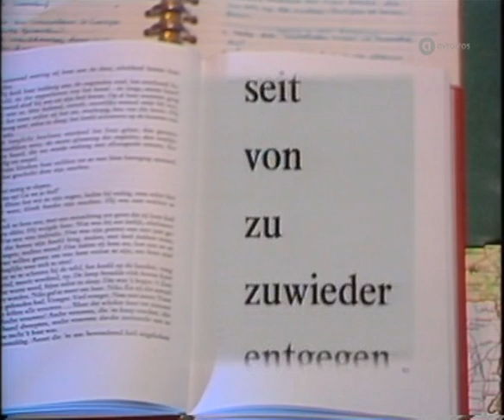Doe Maar - De Bom - 1983 • TopPop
Dit is een video-clip uit de tv special rond de Nederlandstalige popgroep Doe Maar (Hennie
Vrienten, Ernst Jansz, Jan Pijnenburg en Jan Hendriks), vormgegeven door Jaap Drupsteen en uitgezonden door de TROS op 5 april 1983.
In deze special spelen ze (play back) enkele van hun liedjes in de studio: Sinds een dag of twee, Nachtzuster, Zoek het zelf maar uit, Pa, Bang, De Bom en Alles Gaat Voorbij.

Doe Maar is a Dutch pop group that combined influences from ska, punk and reggae to create their own Nederpop sound. The band originally existed from 1978 to 1984. The success with the predominantly youthful fans and the frenzied public reactions of especially young teenage girls regularly led to comparisons with Beatlemania. From a first reunion in 2000 (with a new album), Doe Maar occasionally meets for concert series (2008, 2012, 2013, 2016–2017, 2018).

The first line-up from June 1978 was Ernst Jansz, vocals and keys; Jan Hendriks, guitar; Carel Copier, drums and Piet Dekker, vocals and bass guitar. Joost Belinfante (ex-CCC Inc. and Slumberlandband) temporarily played bass guitar between February and August 1980. After he was replaced by Henny Vrienten he played trombone and percussion as a guest musician.
This is the best known line-up of Doe Maar with Henny Vrienten, Ernst Jansz, Jan Pijnenburg and Jan Hendriks.

'De Bom' reached #1 in the Dutch Top 40 on 4 December 1982
This TROS recording was first broadcast as partof the tv-special designed by Jaap Drupsteen on 5 April 1983

Broadcast date: 5 April 1983

AVROTROS Broadcasting
1200 JA Hilversum
The Netherlands